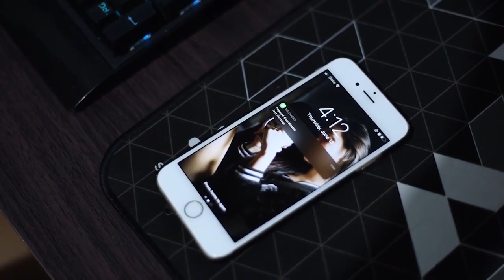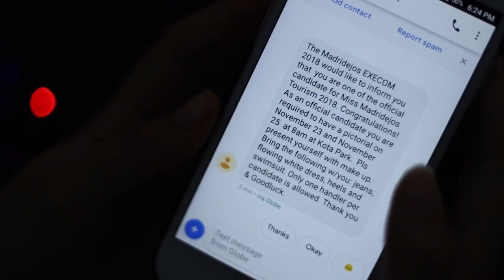JOURNEY BEHIND THE CROWN (VlogStar TV 2nd Challenge) | Yani Sevilla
This journey happened last 2 years ago when I joined Miss Madridejos Tourism 2018 during the town fiesta in the Municipality of Madridejos, Bantayan Island. Those moments are so unpredictable because that was my first time on joining huge pageants. I can't even imagine how I handled things that was new to me, especially trained myself on how to walk, pose, speak, and wear those confidence while showing to the crowd what I've got.

I can tell that those things are worth it. Even though I can't win this pageant, it is still definitely worth to remember. But Lord gave me a wonderful opportunity instead, so I won the title as Miss Madridejos Tourism 2018 2nd Runner Up. I am so blessed enough for what I have got. I also want to thank my family, relatives, and friends for supporting me.

I hope this video will give you a lot of encouragement. Because I believe if you envision it, it's possible ❤️ LOVE LOTS!!

°Facebook: Yani Sevilla / official: Yani Boltron Sevilla